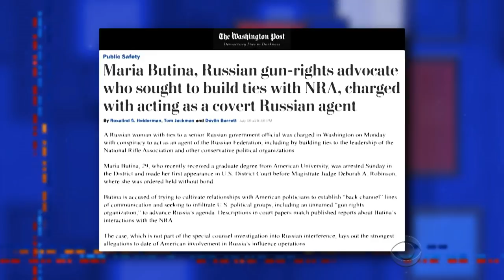The NRA-Linked Russian Spy Who Isn't Donald Trump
A Russian operative was caught cozying up to the NRA to further Putin's interests. No, not Trump, it was Maria Butina.